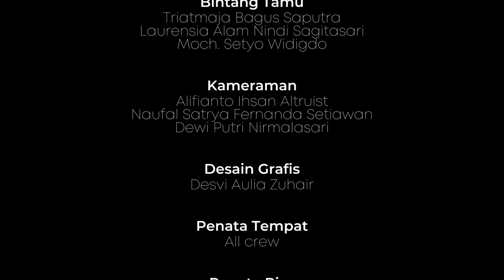BEEEHH... IPA, IPS, BAHASA Sapa Sing Luwih Unggul? #3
Halo cah! Hayo, sapa sing isih bingung jurusan apa sing paling apik? Acara BEH! bakal tayang maneh ing YouTube SMANTA TV tanggal 11 November 2022 jam 19.00 WIB. Ing Episode 3 iki, BEH! bakalan nggawa topik "IPA, IPS, BAHASA Sapa Sing Luwih Unggul?". Sapa sing penasaran?